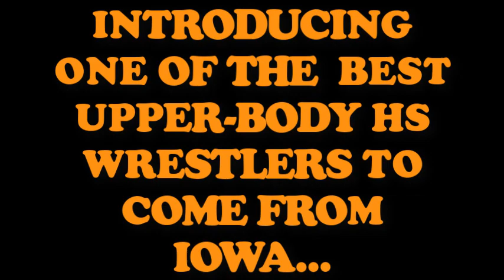Straight-Trippin With Johnny Scott of Waterloo East HS '85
Johnny Scott was a 4X Top 4 Placer/3X Iowa HS State Finalist from the Waterloo Boys Club who competed for Waterloo East and picked up some accolades at the National level as well. Here are some of his highlights from his finals matches in HS!